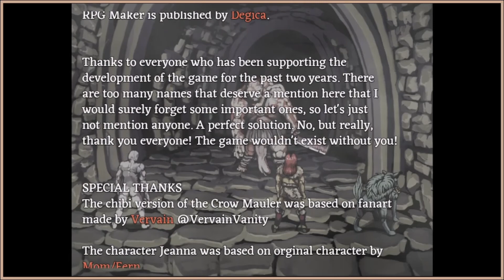No True Escape | Fear & Hunger | Lunacy Gameplay, No Commentary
About: Fear & Hunger is a horror dungeon crawler set in the dark and hopeless dungeons of fear and hunger. The game is a hybrid of survival horror and dungeon crawler genres with its influences ranging from Silent Hill to Nethack. There are roguelike elements to the game as well as a heavy foundation of a j-RPG.

Developer/s: Miro Haverinen
Publisher/s: Happy Paintings

WARNING: Video may or may not contain heavy topics for viewers to hear or watch. Topics of Death, Rejection, Suicide, Depression, Regret, Sadness, Loneliness, etc. are all potentially in the videos.

Note/s:
- Quality of the video was done with what was available equipment by the maker. Some parts may lag, glitch, or freeze.
- Recording of videos was done with the help of OBS Studio developed by Hugh "Jim" Bailey as well as community volunteers. OBS Studio (formerly Open Broadcaster Software or OBS, for short) is a free, open-source, and cross-platform screencasting and streaming app. It is available for Windows, macOS, Linux distributions, and BSD.